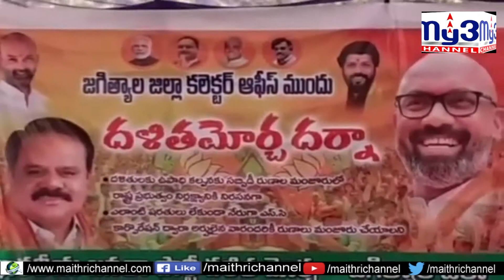హామీలు అమలు చేయాలి. My3 NEWS 04-01-2021